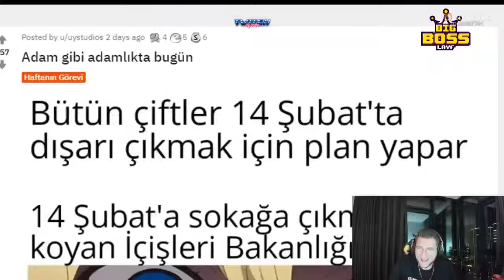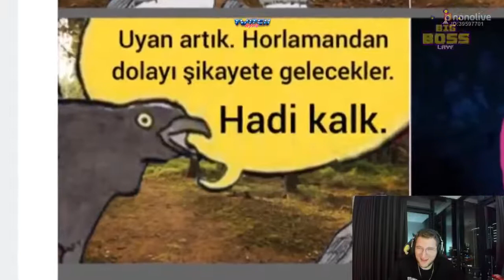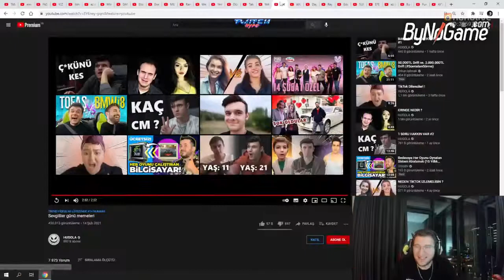Efe Uygaç - Sevgililer Günü Memeleri İzliyor (Hugola)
efe uygaç izliyor,efe uygac izliyor,efe uygaç,efe uygaç twitch,efe uygaç nonolive,efe uygaç tepki,efe uygac